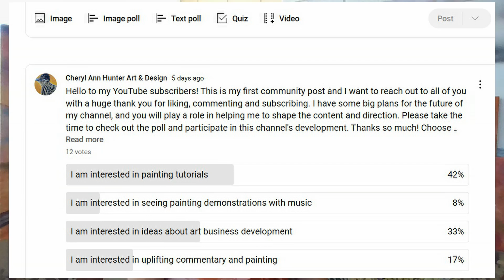Milan Art Mastery update and poll results, plus announcement!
My update for Part 4, section 8 of the Milan Art Mastery program, the results of our subscriber poll and an exciting announcement!